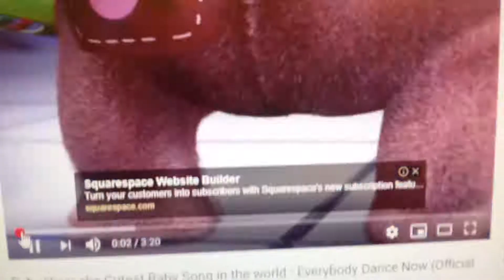Baby Vu Vu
Versace Maid Suit and Baby Cub Suit